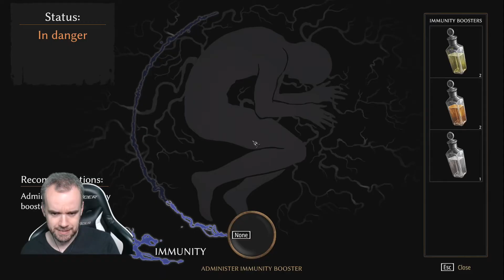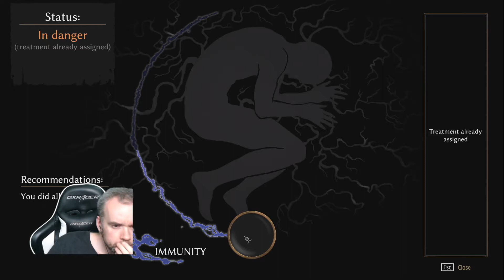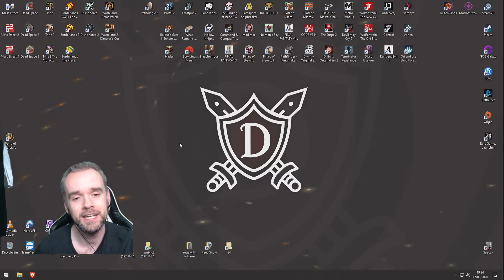Pathologic 2 (Part 23)